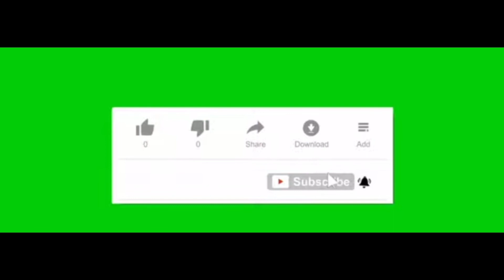Healthy self care habits to try.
Must watch video which discuss healthy habits and self care tips. This are easy things that can be part of your everyday life.